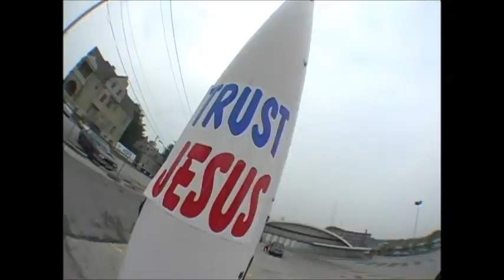Rushing Roulette, Pt 6: Montage